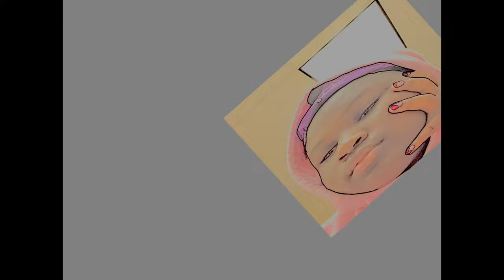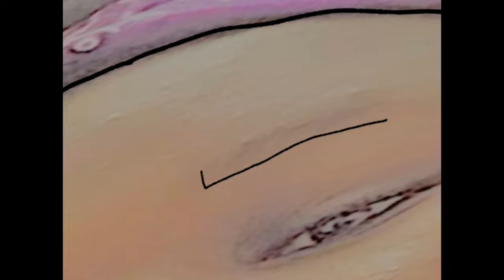By Grace bakari drwawings2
I love drwaings so mucn